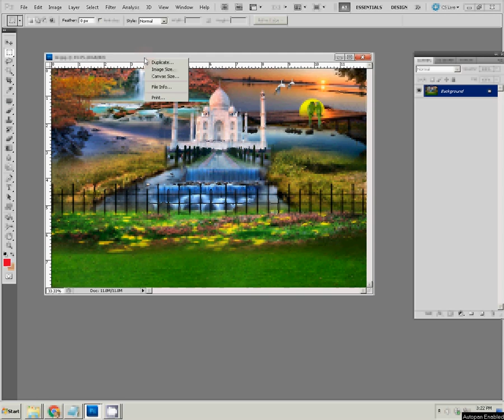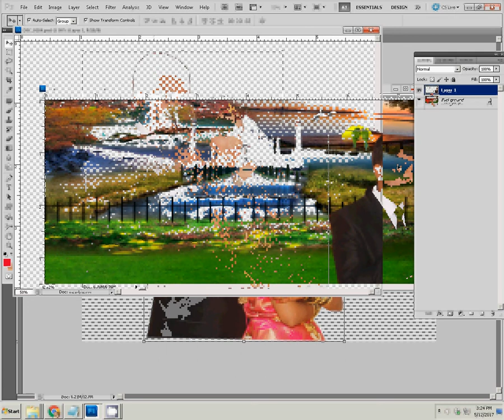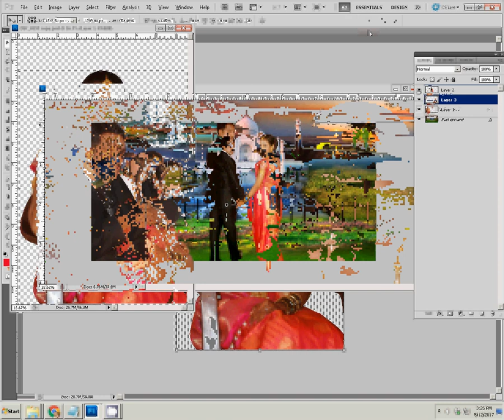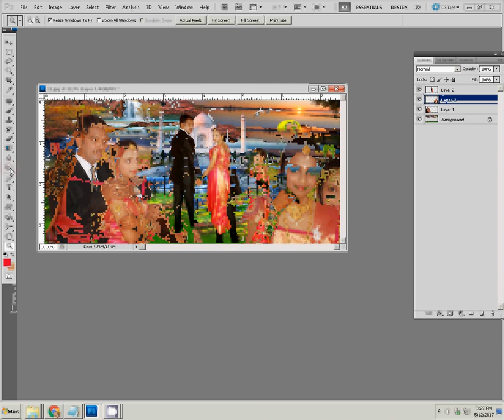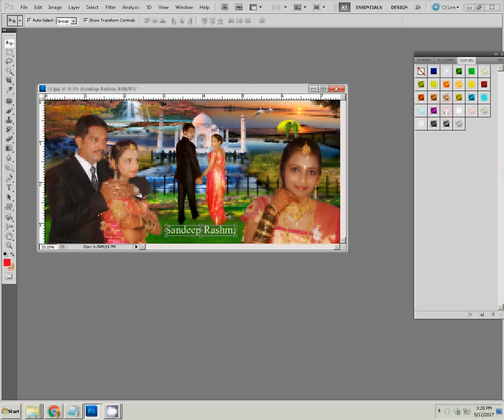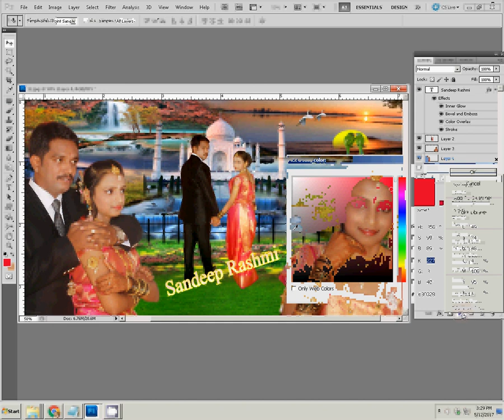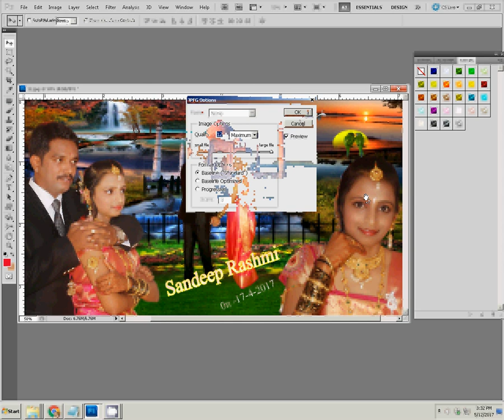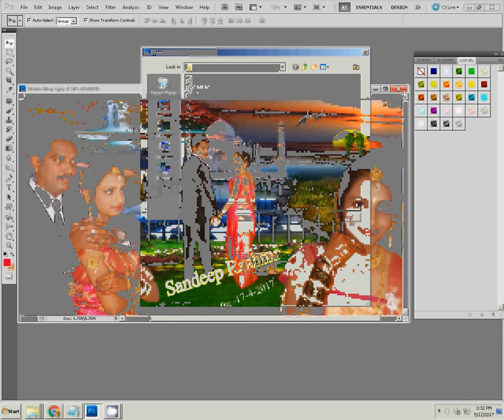Adobe Photoshop Tutorial mug printing Creation